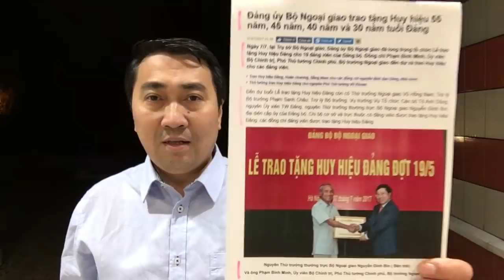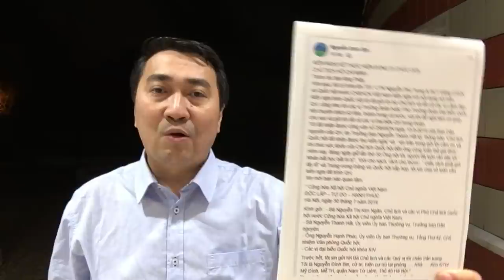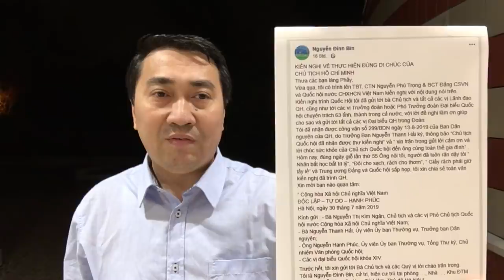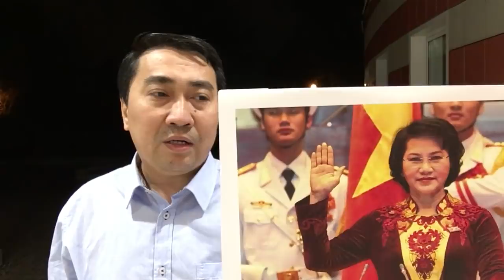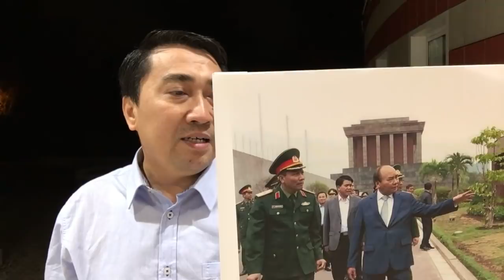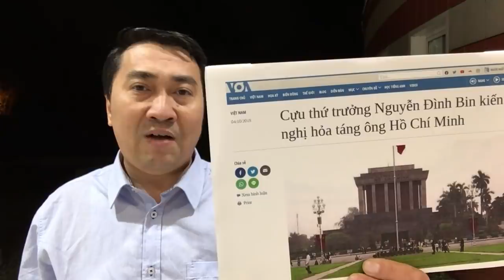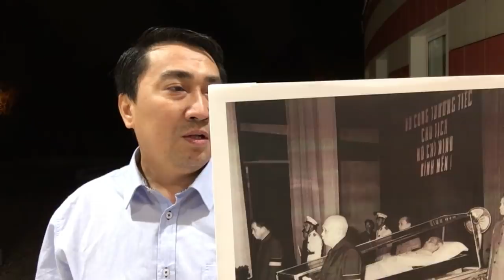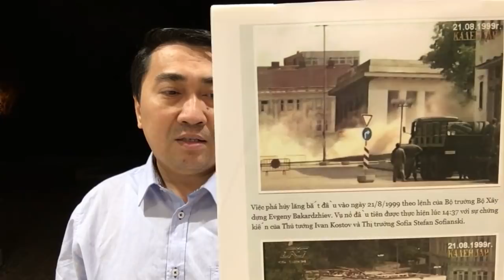Thứ trưởng Bin xông lên tuyến trước - Thiêu Bác_Hồ nhất quyết làm theo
Video: Phản đối Bắc Kinh, Hà Nội 40 lần giao thiệp – Lờ đi Ba Đình, Trung Quốc 28 tàu vào ao